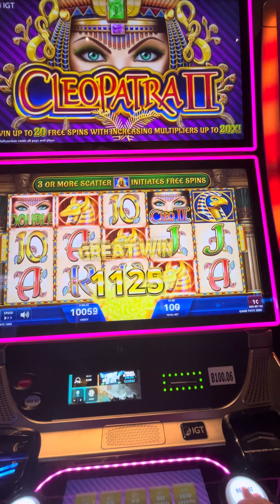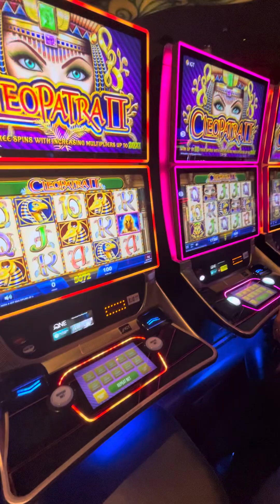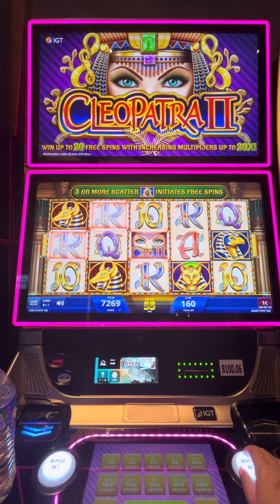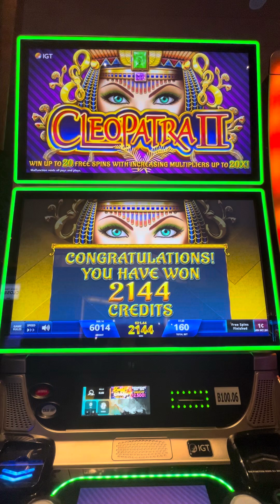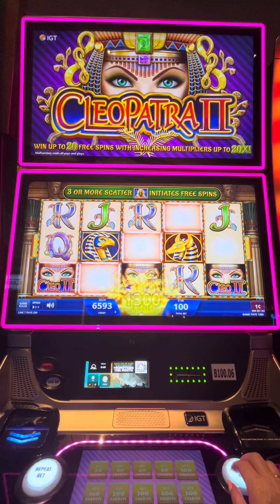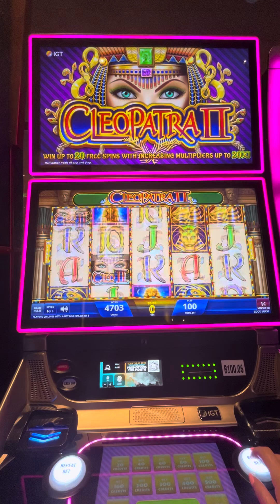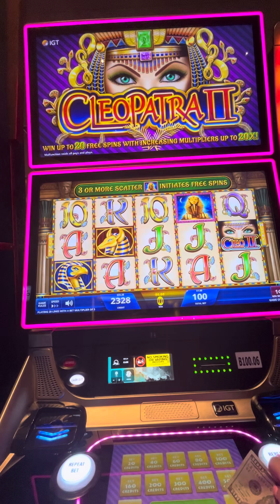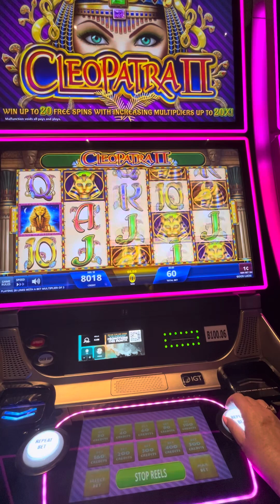CLEOPATRA BONUSES WITH RHONDA!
Always fun playing Cleo with Rhonda!